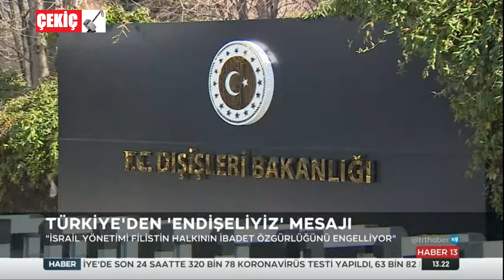İsrail Savaş Uçakları Gazze'yi Vurdu 17.04.2021 TURKEY